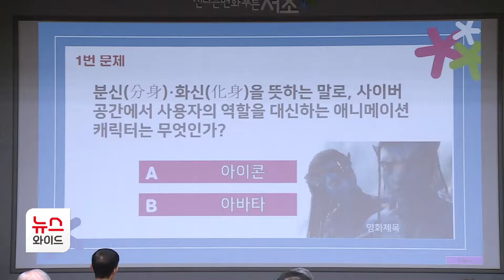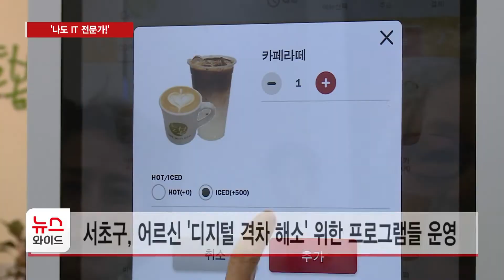'나도 IT 전문가!' 스마트 시니어 경진대회 열려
이제는 어르신들도 키오스크와 스마트폰 등 각종 스마트 기기를 손쉽게 다루는 시대인데요. 어르신들이 지닌 IT 분야 지식을 뽐낼 수 있는 경진대회가 열렸습니다. 송원종 기자의 보도입니다.